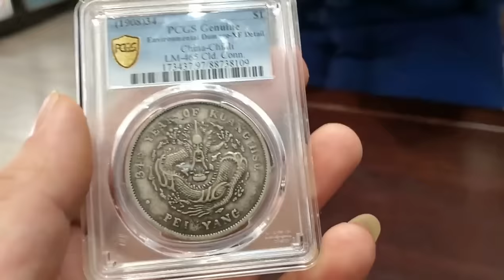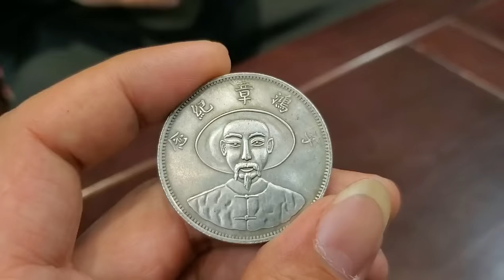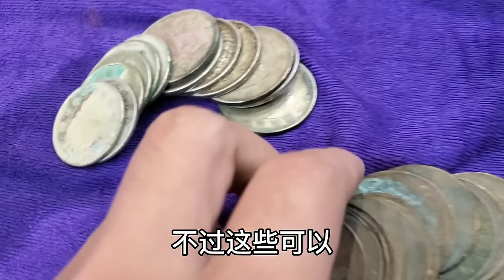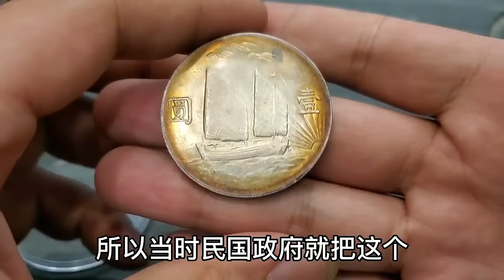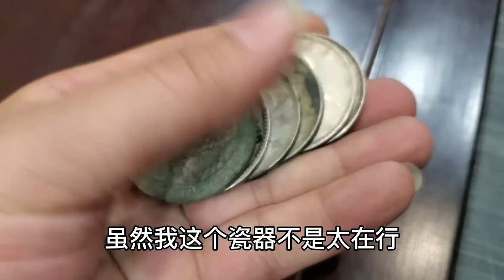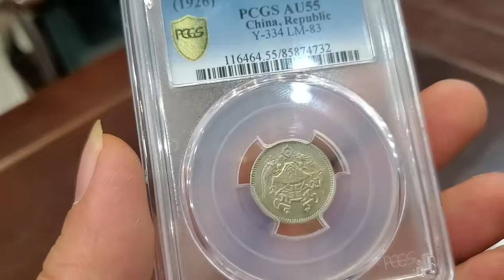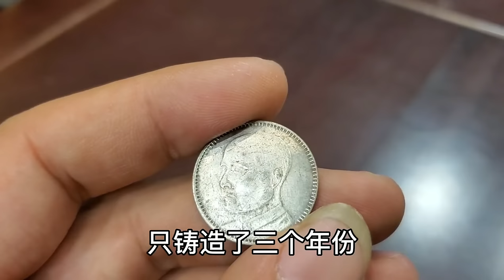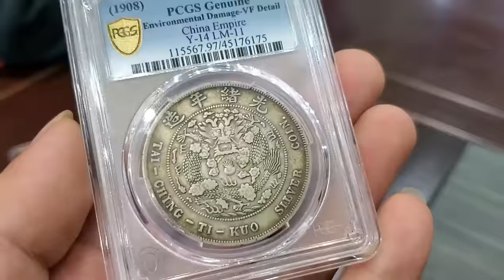过生日爷爷送北洋龙，小伙扭头就出手，只为换最新款手机【小闫打铁镯】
过生日爷爷送北洋龙，小伙扭头就出手，只为换最新款手机